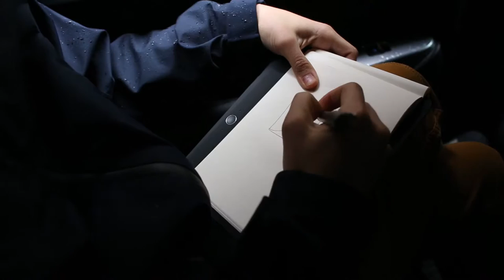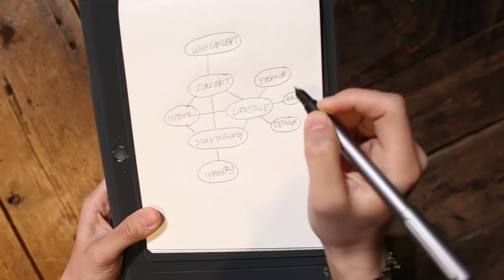Technology is at the heart and sole of footwear design.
Cutting edge footwear designer, Jon Tang, is a busy man designing for his own brand Fronteer and also for KITH. We spend a day with him as he takes us through his creative process and shares with us ways in which he uses the new Bamboo Spark from Wacom.